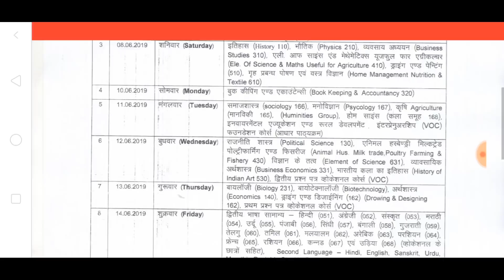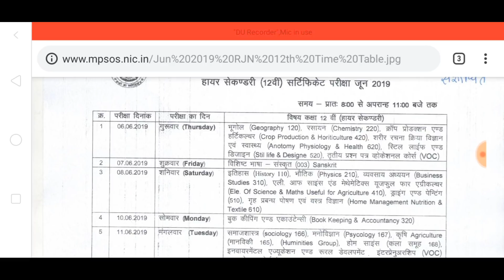RUK JANA NAHI YOJNA 2019 CLASS 12 TIME TABLE